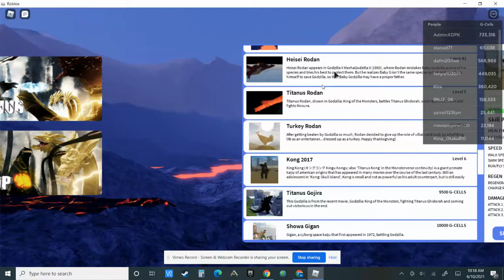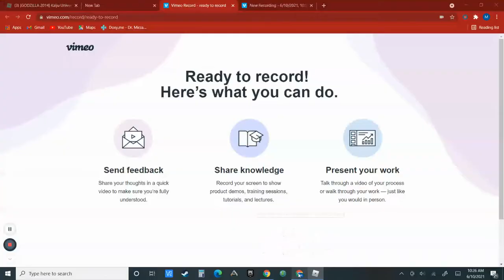the scull cralwer atacks roblox